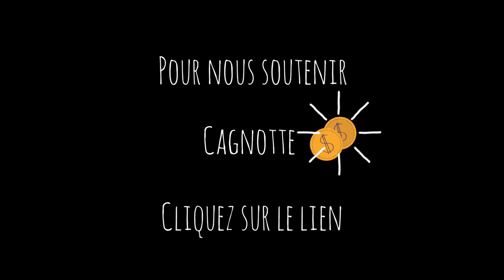Live session 6 - 8 juin 2021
Sixième session live, avec un nouveau cover et une nouvelle compo à découvrir !